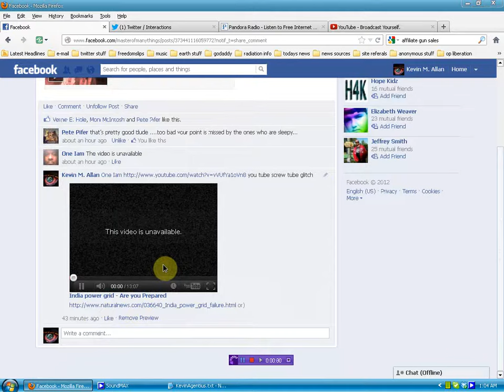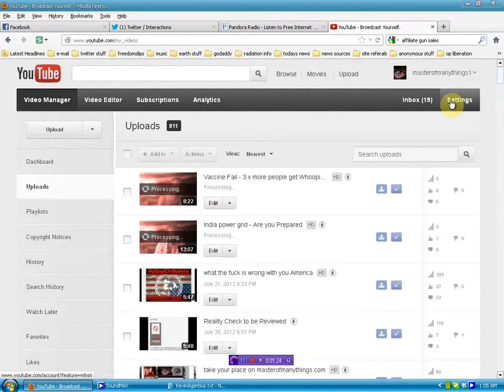more fucking around by you-tube